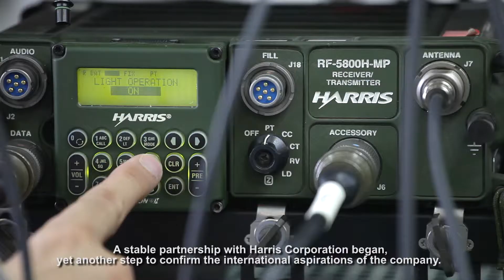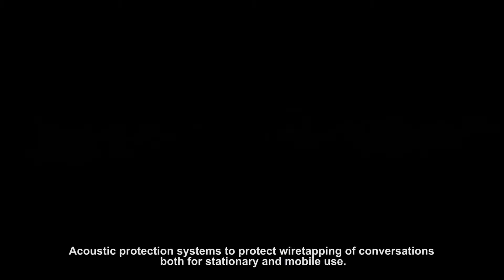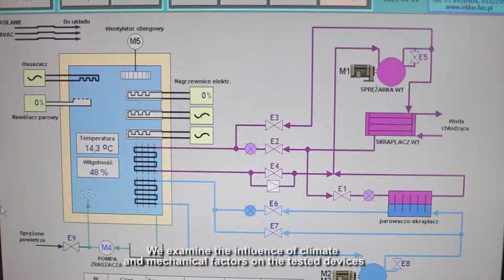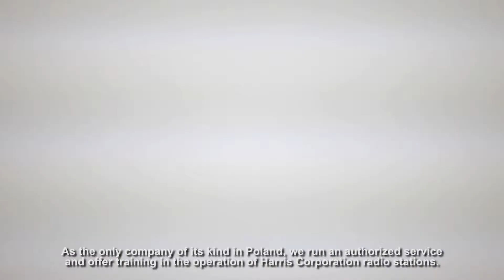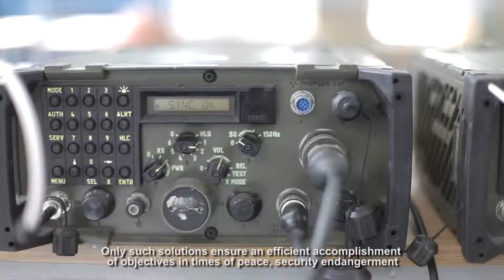Military Communication Works No 2 JSC